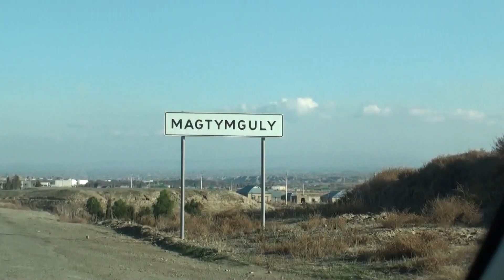Türkmenistan Ata Watanym,Türkmensahra Türkmenilim, Balkanabat,Magtymgulyla (Garigala) tarap #07